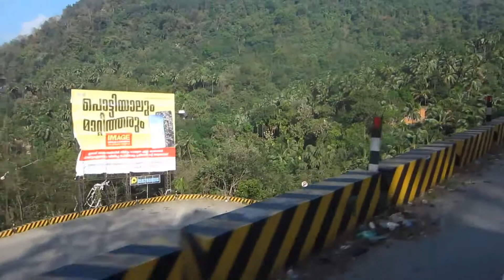21 October 2021(4)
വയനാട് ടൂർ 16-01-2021